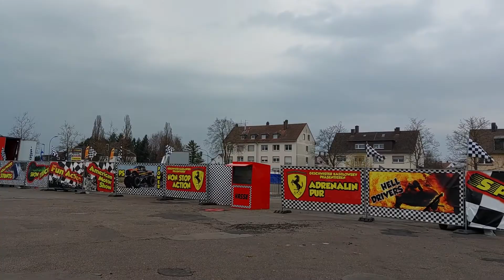20.03.22 vor der Eröffnung monstertruck show 1.teil👍🚶🚶🙂🌤🏡🌳🌲🏍🚙🚜😉